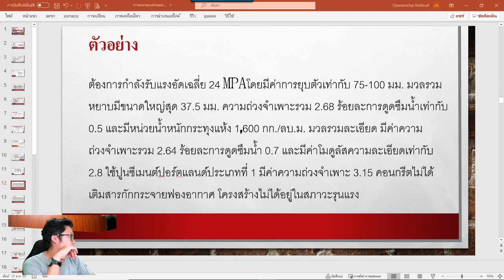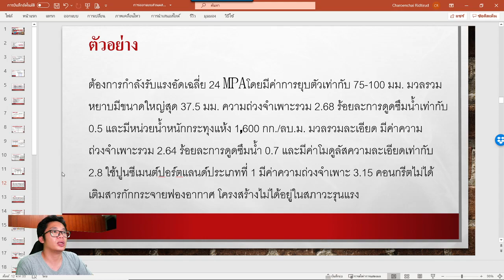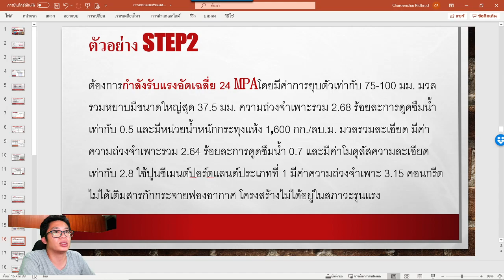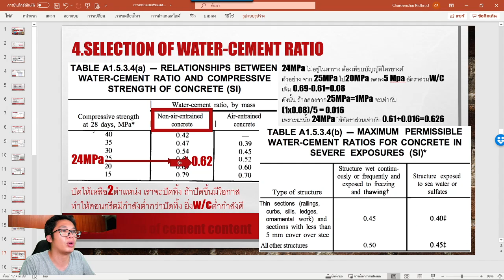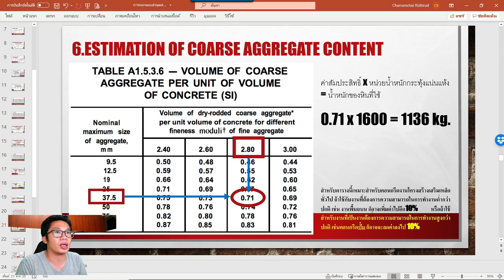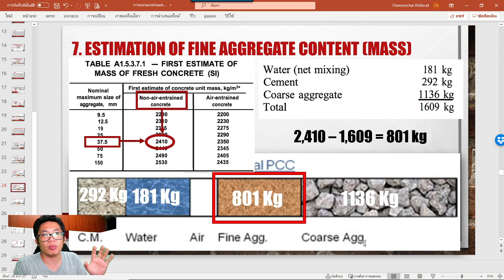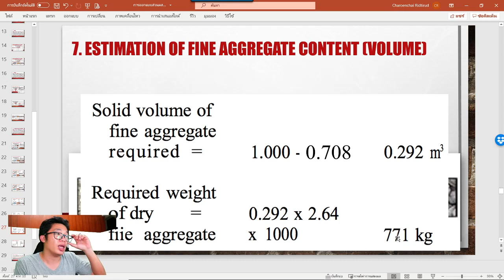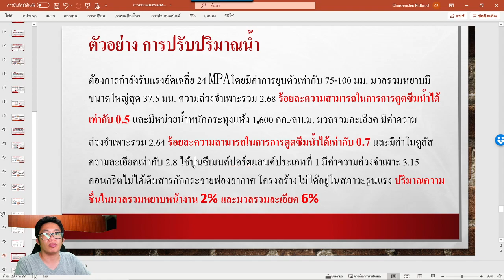ตัวอย่าง การออกแบบส่วนผสมคอนกรีต 02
คลิปนี้แสดงวิธีการคำนวน การออกแบบส่วนผสมคอนกรีต (Mixed design)
ตามแบบ ACI โดยข้อกำหนดต่างๆจะเหมาะสำหรับคอนกรีตพื้นฐานที่มีกำลัง 150-400 ksc เท่านั้น ไม่ได้เป็นคอนกรีตกำลังสูง หรือคอนกรีตไหลเข้าแบบด้วยตัวเอง นะครับ
แต่ดูคลิปนี้จบแล้วต้องไปดูคลิปการปรับแก้น้ำต่อนะครับ จึงจะถือว่าจบกระบวนการนะครับ

0:00 โจทย์ตัวอย่างการออกแบบ
2:06 ขั้นตอนที่1-3 หาปริมาณน้ำและอากาศ
4:00 ขั้นตอนที่4-5 หาอัตราส่วน W/C
7:57 ขั้นตอนที่ 6 หาปริมาณหิน
9:45 ขั้นตอนที่ 7 หาปริมาณทราย
11:45 การหาปริมาณทรายโดยปริมาตร
14:21 เกรินนำก่อนไปปรับปริมาณน้ำในส่วนผสม